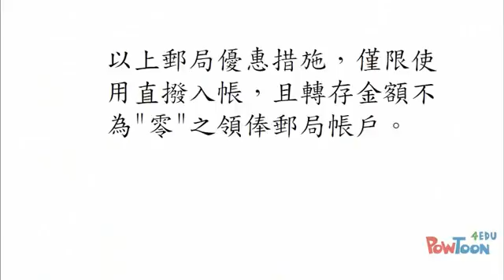退除給付-中華郵政公司優惠措施宣導